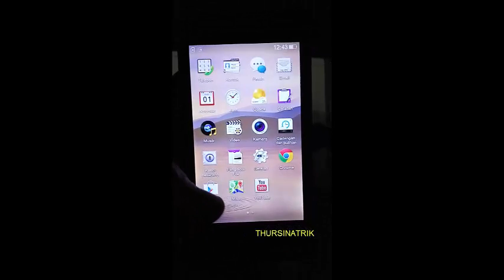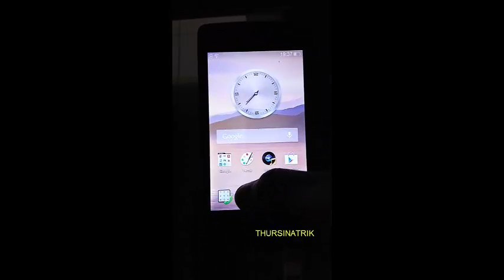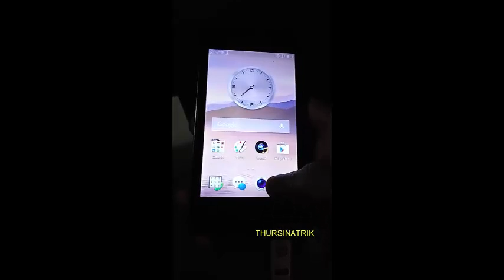Sayangnya, Swype For Oppo Telah Berhenti OPPO Joy